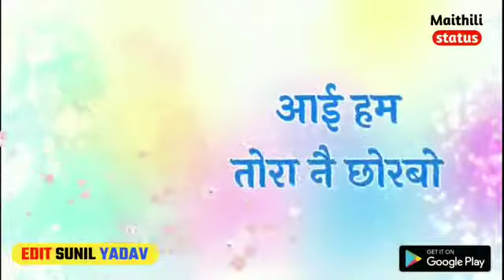Status video maithili aai lebo